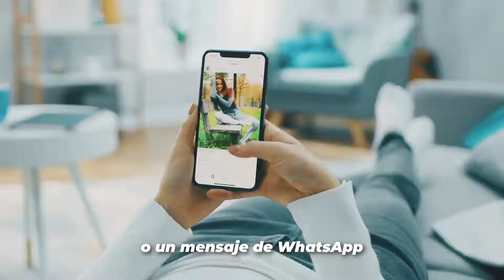Locución PSC Sabadell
Locuciones grabadas para el partido político PSC para presentar la campaña local 2019 en la ciudad de Sabadell.